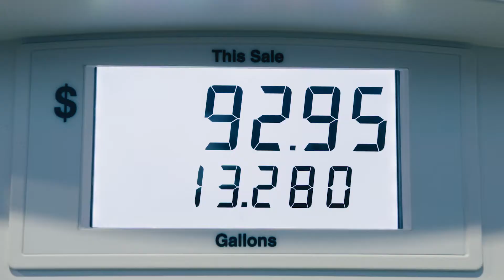2022 July/August Offer_Social Media